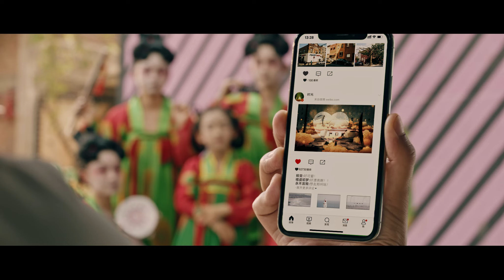Zhengzhou, Henan 郑州推介片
Dal sito di Yangshao a quello di Erlitou, dalla terra di Heluo alle rovine delle dinastie Yin e Shang, lo Henan, in quanto provincia dalle risorse turistiche culturali, ha dato vita a numerose storie affascinanti. La cultura del Fiume Giallo continua a prosperare su questa terra. A seguire, vi invitiamo a seguire le nostre riprese video per camminare attraverso Henan e capire la Cina.